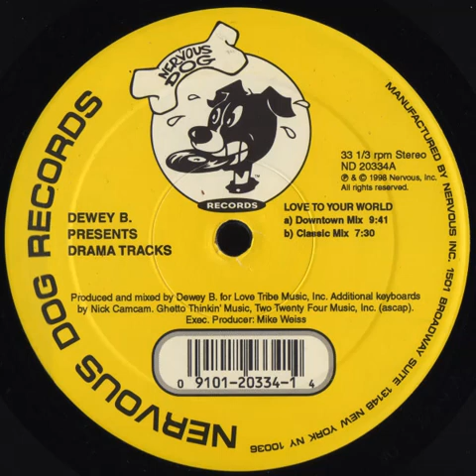Dewey B - Love To Your World (Classic Mix) Nervous Dog records 1998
Dewey B - Love To Your World (Classic Mix)
Nervous Dog records 1998